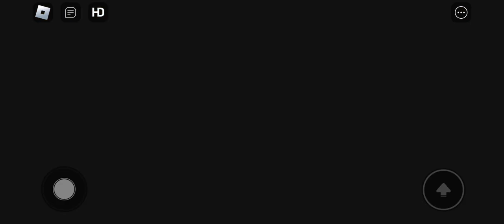RED LARVA BARRY'S PRISON RUN OBBY SPEED RUN ESCAPE FROM THE ROBLOX MOOD EASY😎